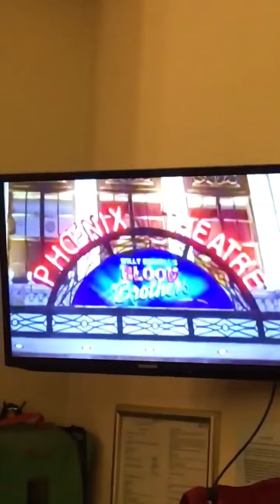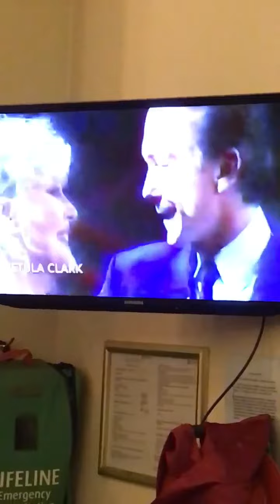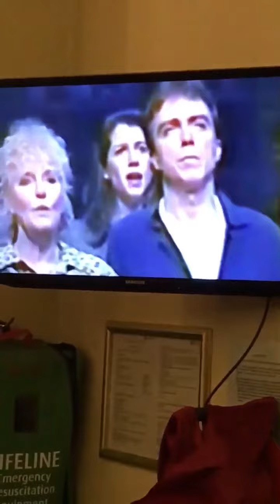David Cassidy Phoenix Theatre Plaque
Phoenix Theatre London David Cassidy Plaque Event video